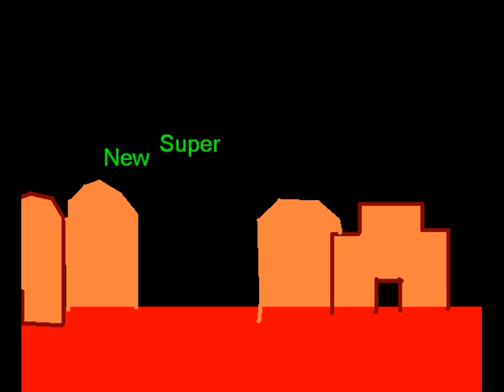New Super Mario Bros. Saving Princess Peach Final Battle Logo